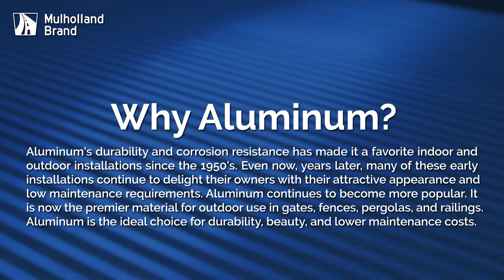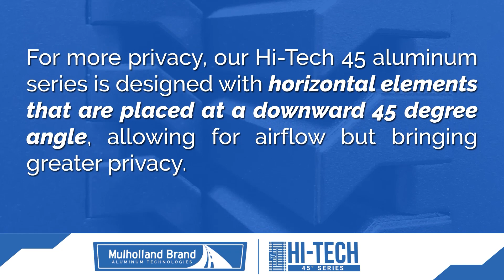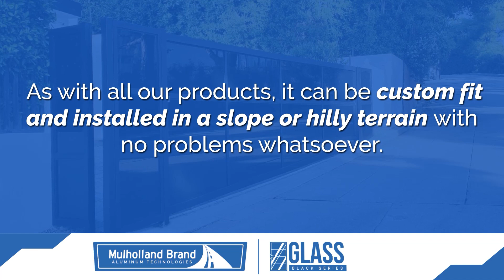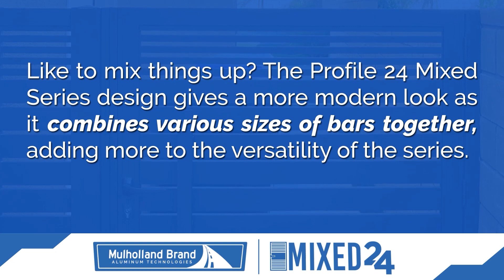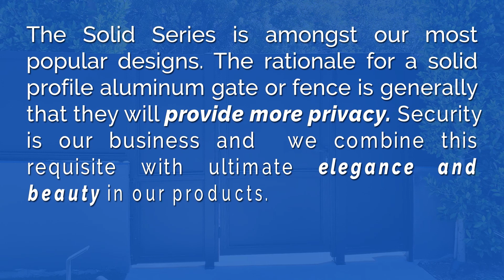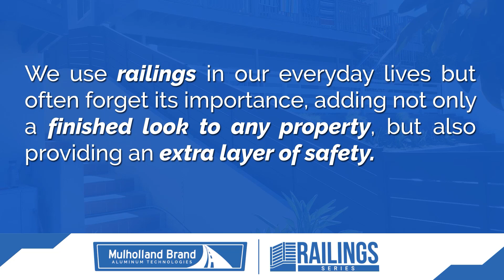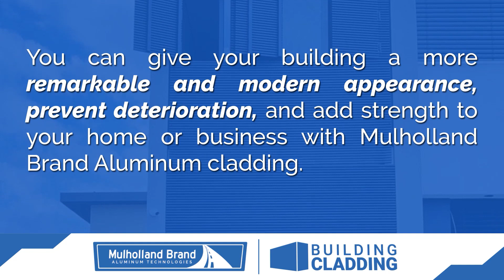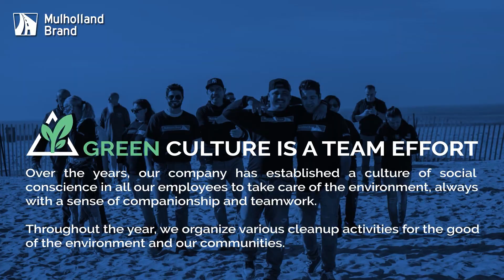MULHOLLAND BRAND NETWORKING EVENT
Hello there! We are growing! We started out as a locksmith company, grew into security cameras and alarms and access control, and then expanded into custom made gates and fencing.

Now we are manufacturing gates, fencing, and railing in Canoga Park Ca and shipping throughout North America, and doing our own installations in California.

We specialize in state of the art, zero maintenance, powder-coated aluminum gates, fences, railing, and pergolas. These are, one for one, very unique and beautiful. They are quite unlike other aluminum gates and fencing. These are not at all "typical" but a fresh new series of looks for outdoor aluminum.

To learn more about getting your own Mulholland Brand Fences, Gates, Railing, and Pergola,